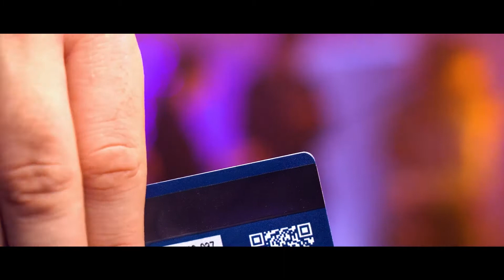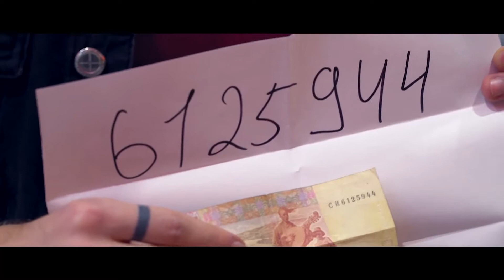Wonder Card by Wonder Makers